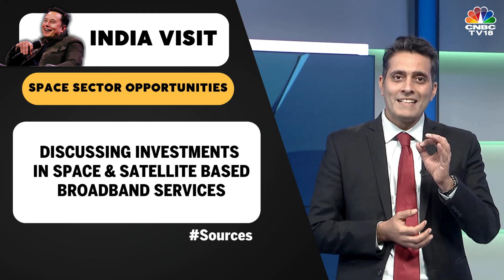Tesla CEO Elon Musk Likely To Meet Startups, Biz Leaders During His India Visit | PM Modi | N18V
Tesla CEO Elon Musk will meet with startups, business leaders & government officials during his two day visit to India. Parikshit Luthra gives us more details about the visit & possible plans for the automaker's India entry.

n18oc_business